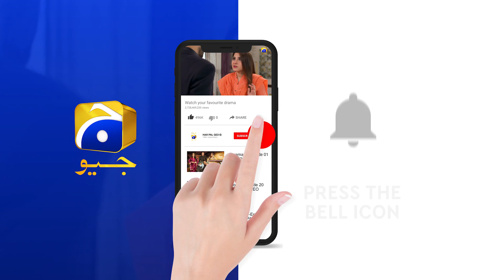Fasiq | Episode 23 | Best Scene 01 | HAR PAL GEO